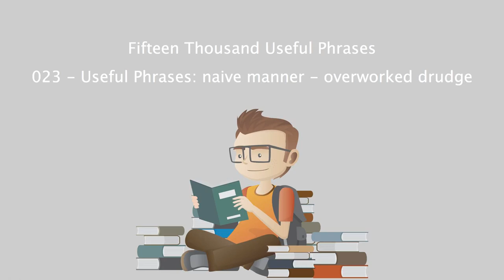Fifteen Thousand Useful Phrases - 023 - Useful Phrases naive manner - overworked drudge.mp4